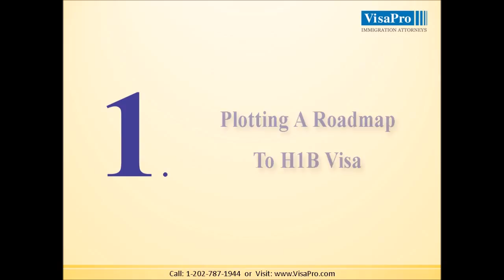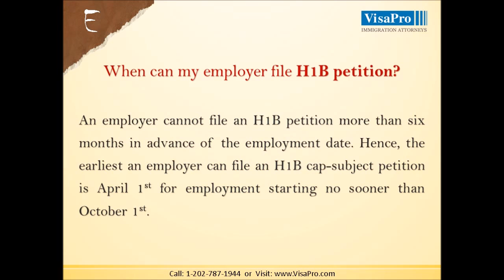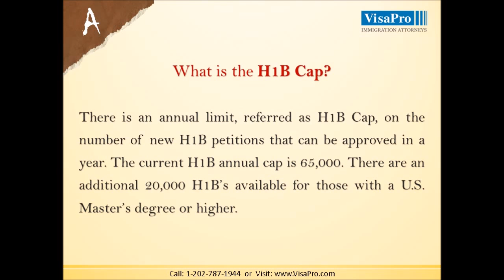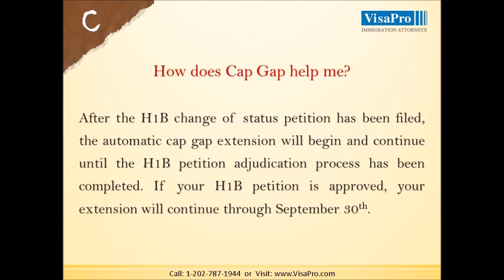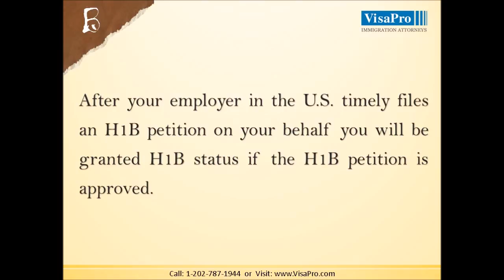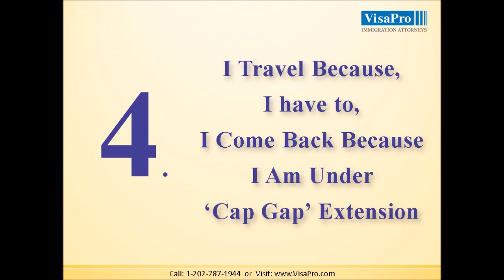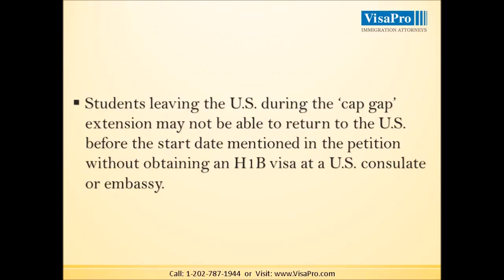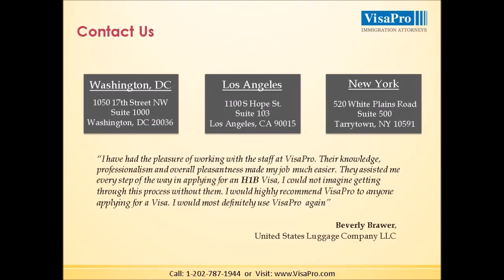F-1 OPT to H1B Change of Status: Follow These Simple Steps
Follow these simple steps for filing F-1 OPT to H1B change of status. VisaPro is offering a FREE 2018 H-1B cap filing plan consultation. and schedule it today.